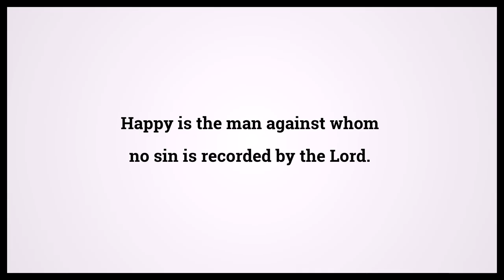Holy Bible Romans 4:8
Video shows Holy Bible Romans Chapter 4 Verse 8: Happy is the man against whom no sin is recorded by the Lord. Powered by MaryTTS. Text taken from Bible in Basic Edition. Bible Romans 4:8 Bible Learning, what Bible verse says.